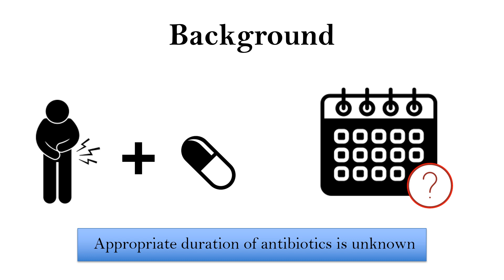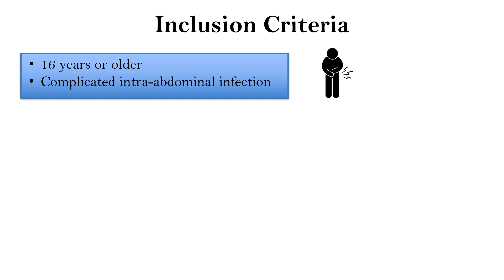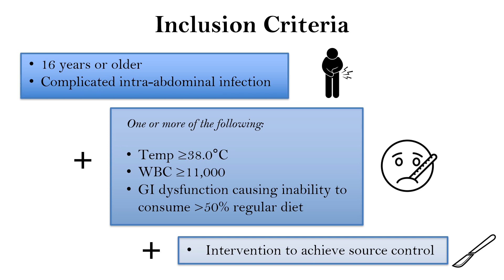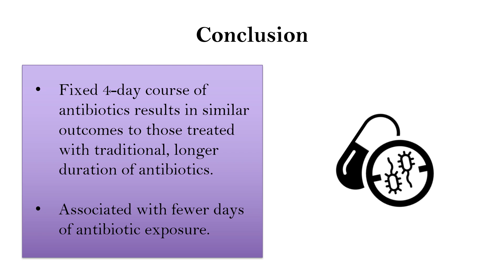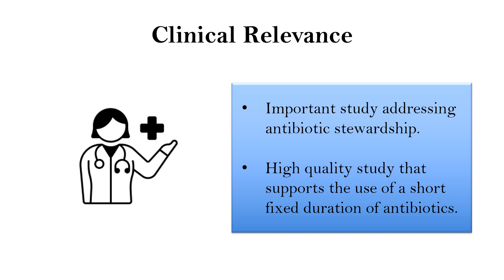STOP IT Trial: Antibiotics for How Long After Abdominal Infection? | BTK/RAS-ACS Journal Club #8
The chief asks you on rounds: "How long do you want to continue antibiotics for this patient who had perforated diverticulitis?" Whip out the STOP-IT trial to put some evidence behind your recommendation!

Presented by: Teressa Halley, DO; General Surgery Resident; Cape Fear Valley Medical Center

Are you trying to MATCH into your dream surgery program, DOMINATE the ABSITE, or continue HONING your surgical MASTERY?